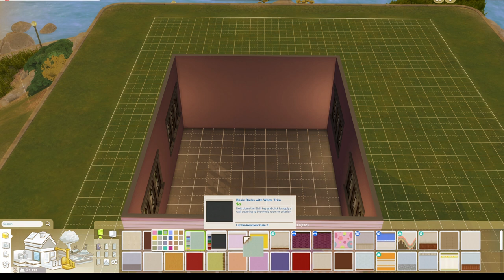🍰Sims 4 Let's Play: Rags to Riches + Baking Edition - Episode 14: Buying the Store!🍰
Hi everyone! Follow Aya as she bakes her way to her dream wedding cake bakery and dates her way to the love of her life! Comment any suggestions you have for the let's play!